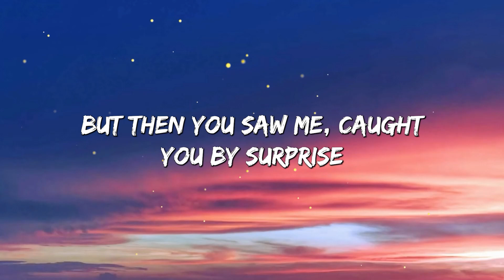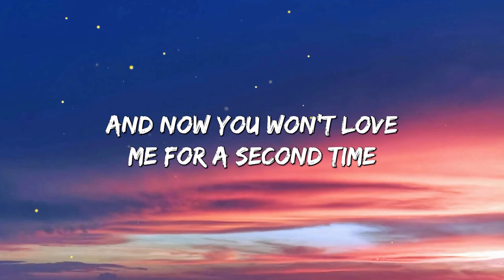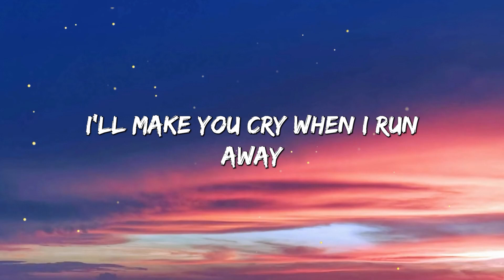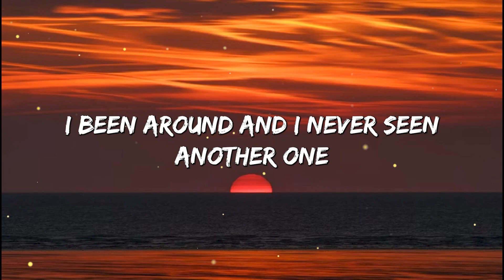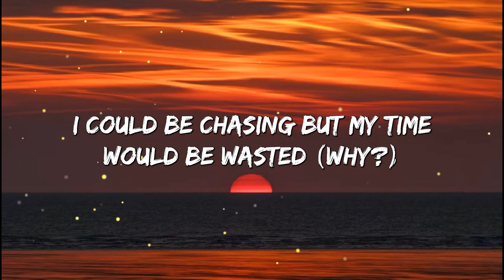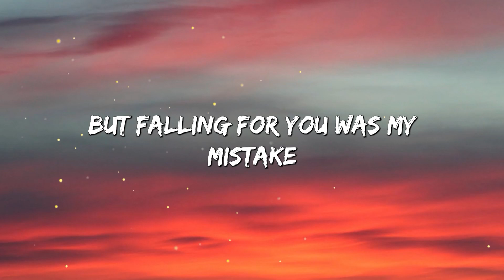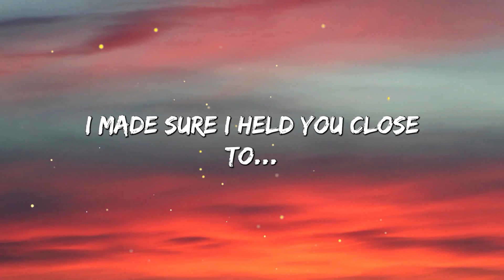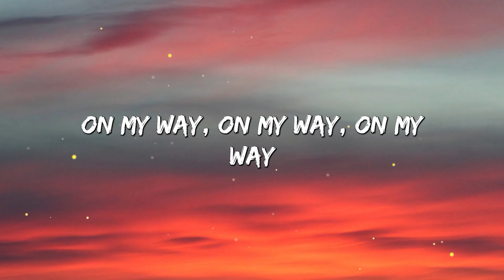The Weeknd - Save Your Tears (Lyrics) Dalton Gomez, Selena Gomez, Frankie Grande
✖️The Weeknd

[Intro]
Ooh
Na-na, yeah